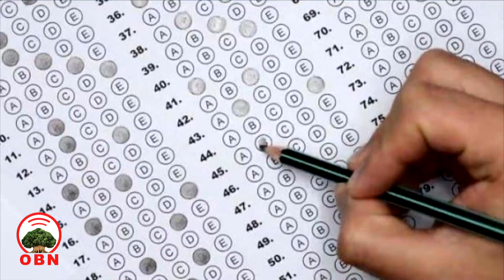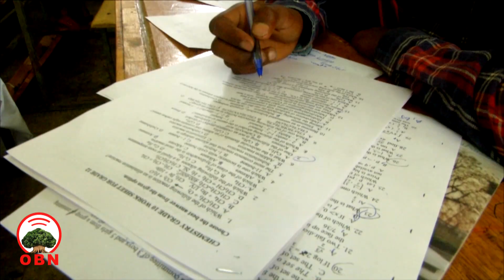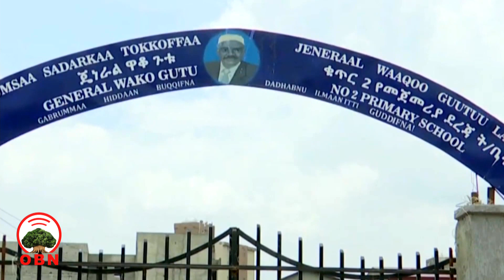Qulqullina barnootaa mirkaneessuuf gahumsaa fi dandeettii barsiisaa cimsuun murteessaadha.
Qulqullina barnootaa mirkaneessuuf gahumsaa fi dandeettii barsiisaa cimsuun murteessaa ta’uu, ministeerri barnootaa beeksise.

Barattootas sadarkaa barnoota idileen duraarraa eegaluun gahoomsaa guddisuun akka barbaachisu Ministeera Barnootaatti hoji raawwachiisaan dhimma barnootaa Dr.Eebbaa Miijanaa himan.

Dr.Eebbaan dhimma sirna barnootaarratti OBN waliin turtii taasisaniiru.

Odeeffannoo wayitaawaan bakka jirtanitti akka isin qaqqabuuf, fuula miidiyaa hawaasaa OBN irraa argachuu yoo feetan:
Yuutuubii: Youtube.com/OBNoromiyaa?sub_confirmation=1